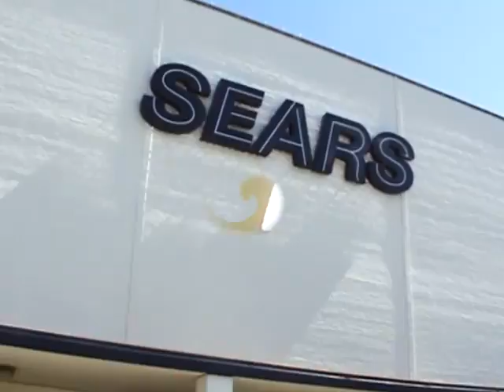Team Lambra: Getting Ready